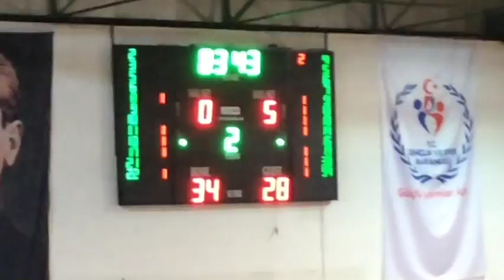ANADOLU EFES - DARÜŞŞAFAKA DOĞUŞ İLK YARI U18